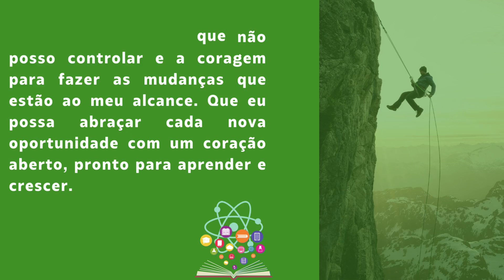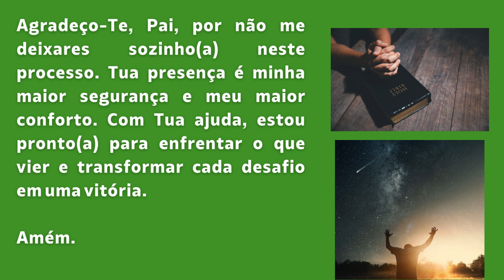Oração da Manhã para ter Força Durante Mudanças na Vida